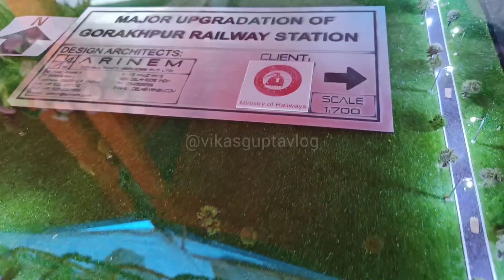Miniature I New Proposed Design of Gorakhpur Junction Railway Station I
In this video you will see the New Proposed Design of Gorakhpur Railway Station (Miniature)